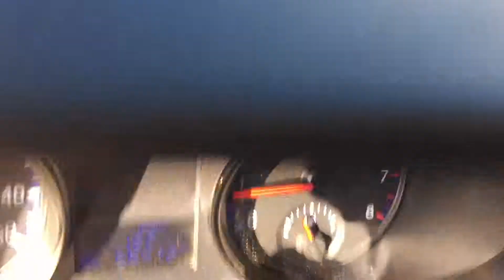Haltech Platinum Pro Hyundai Genesis BK Theta ECU first startup with upgraded map sensor